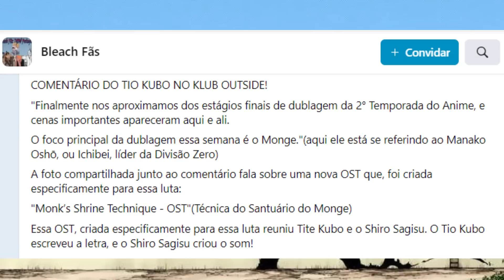BOMBA!!! KUBO REVELA BATALHA FINAL DA PARTE 2 BLEACH BLOOD WAR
LOJA DO URAHARA COM O DC

Email. Para contato ou mimos!!!

Bleach Brasil Videos :

Tudo sobre o manga e Anime Bleach:
Tudo sobre Burn The Witch

Final alternativo
Bleach Brasil
Bleach 686
anime Bleach
Top 10 Bleach
manga Bleach
Quincys
Shinigamis
Espadas
Animes
Geek
Mangas